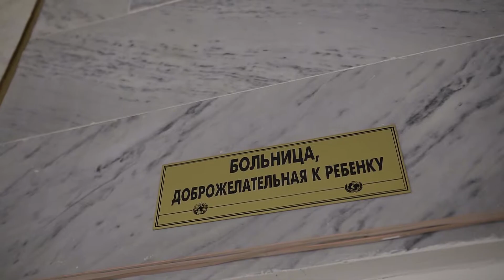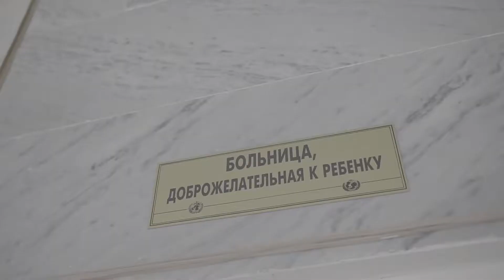Выписка с роддома